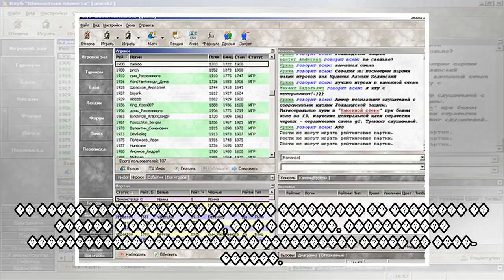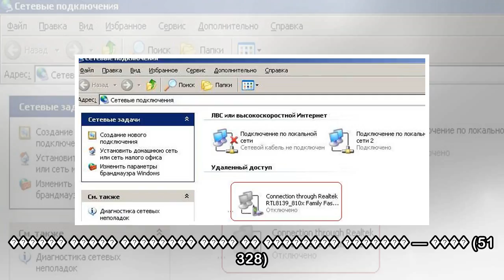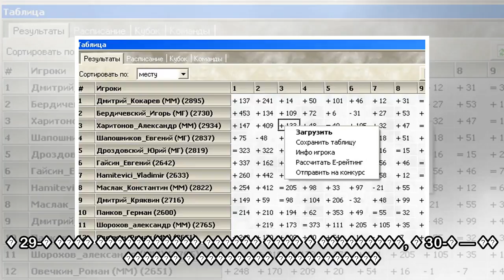пїЅпїЅпїЅпїЅпїЅ пїЅпїЅпїЅпїЅпїЅпїЅпїЅ пїЅ пїЅпїЅпїЅпїЅпїЅпїЅ пїЅпїЅпїЅпїЅпїЅпїЅпїЅпїЅпїЅпїЅпїЅпїЅ:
пїЅпїЅпїЅпїЅпїЅ пїЅпїЅпїЅпїЅпїЅпїЅпїЅ пїЅ пїЅпїЅпїЅпїЅпїЅпїЅ пїЅпїЅпїЅпїЅпїЅпїЅпїЅпїЅпїЅпїЅпїЅпїЅ: пїЅпїЅпїЅпїЅпїЅ пїЅпїЅпїЅпїЅпїЅпїЅпїЅпїЅпїЅпїЅпїЅ пїЅпїЅпїЅпїЅ
 28 ��� ���������� ������ �� ������� ������ ��� ���������� � ������� ������ ��� �� ����� ������. �� ���������� ������� ������ ������ ����������� ���� � ������ — �����, ���� �� ������ ������ ������ ����...